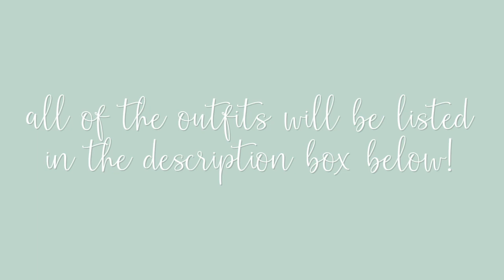Aesthetic Roblox Outfits (for girls)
here are the outfit links!

★ What do you use to edit and record?
☆ I use Final Cut Pro to edit and Quicktime Player to record.

☆ I'm 17.

★ Can you accept my friend request?
☆ Sadly, no. However, I'll follow you if you ask! ツ

☆ Mona Lisa - Valntn & Peter Fenn

Thanks for checking out the video! Let me know any requests that you have on what I should film next! ツ